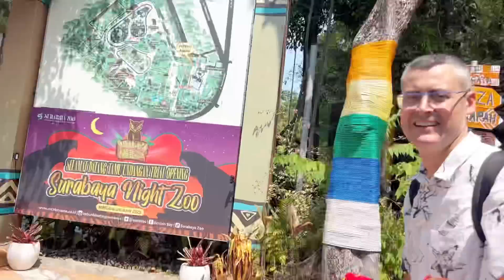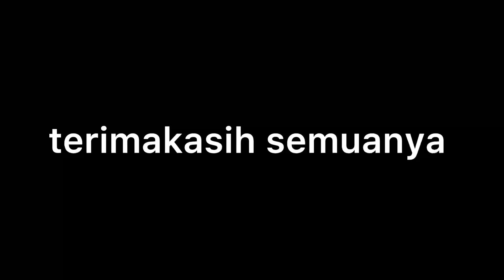KE KEBUN BINATAN DI BAWAIN BEKAL SAMA ISTRINYA MANTAN DAN TERNYATA BANYAK YG KENAL KITA